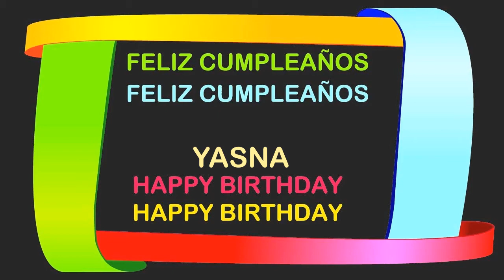Yasna Birthday Postcards & Postales - Happy Birthday